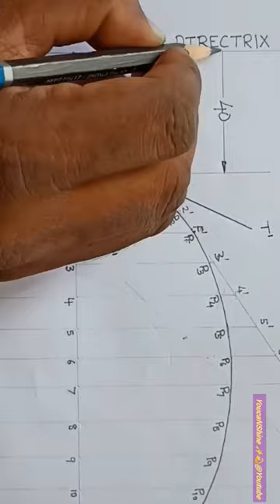ELLIPSE tangent and normal